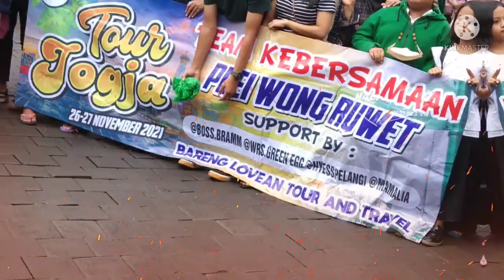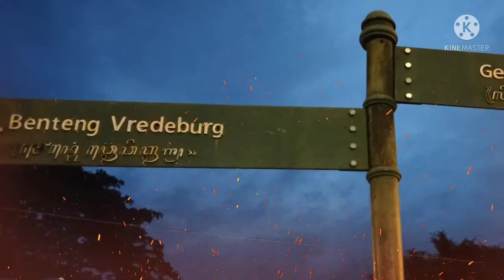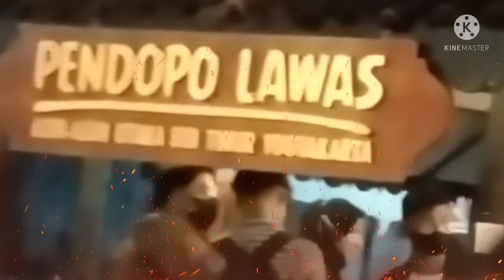Sadranan beach tour, heha skyview and Malioboro Jogjakarta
wisata pantai sabranan heha skyview Malioboro jogjakarta
26-27 Nov 2021